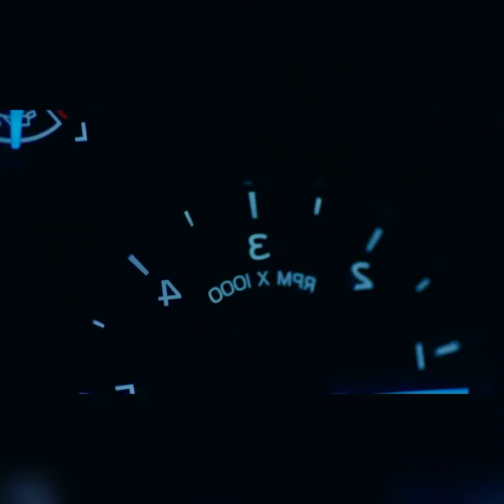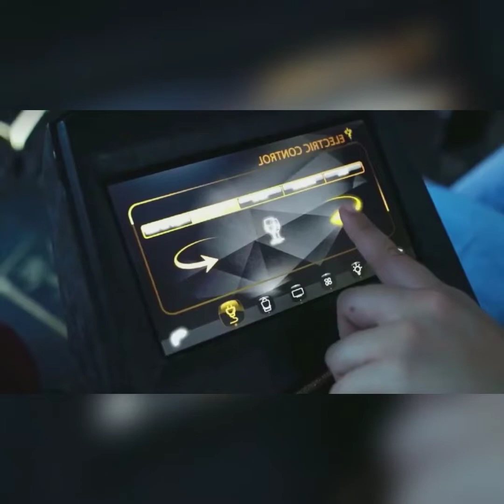karalmann king // new design in // black color// full luxrry car in the feuter 🚗🚗